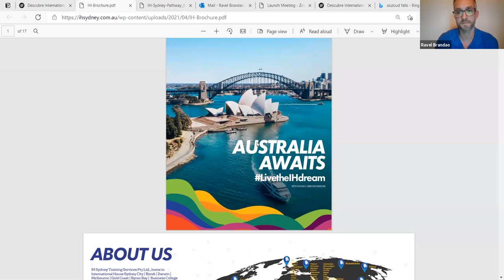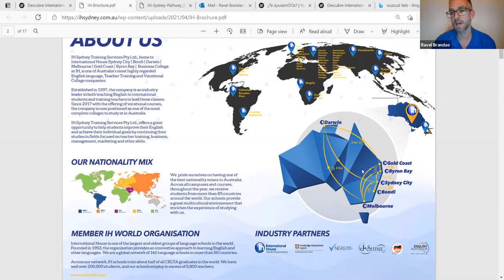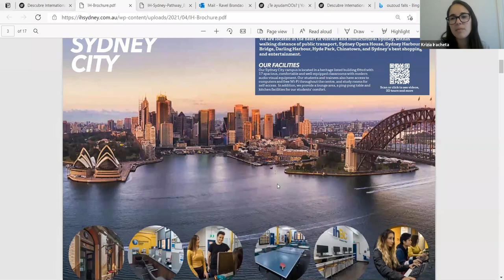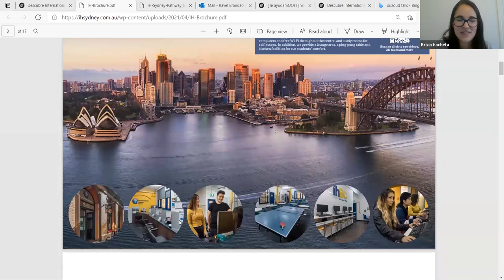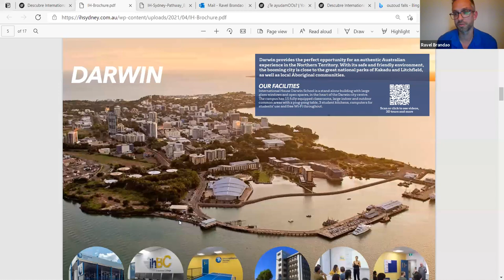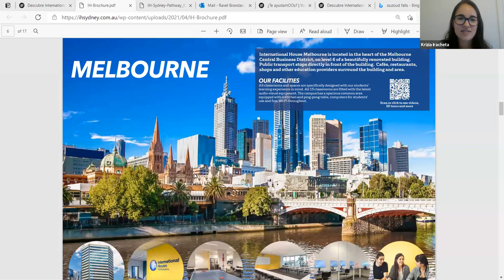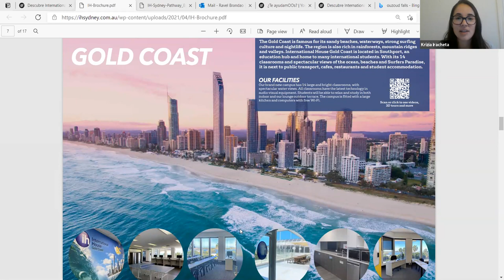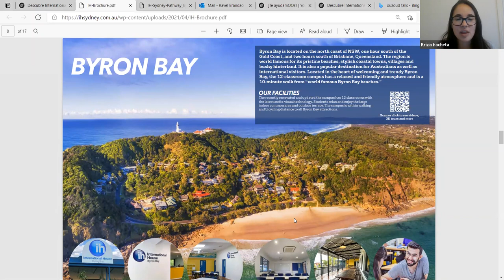¿Cuál es la MEJOR CIUDAD para ESTUDIAR en AUSTRALIA? 🏄🏽‍♂️🤙🏽 Descúbrelo con IH y YouTOOProject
¿A ti también te pasa que quieres ir a estudiar a Australia pero no sabes qué ciudad escoger? Tranquilo, ¡es más común de lo que crees!

Australia es un país que no destaca precisamente por ser pequeño, así que muchos estudiantes lo tienen difícil a la hora de escoger la ciudad en la que quieren estudiar. Dependiendo de la ciudad el clima varía radicalmente, por lo que ¡tienes que tener claro cuál de todos los climas que ofrece Australia prefieres! ¿Calor o frío? ¿Temperaturas que varían mucho o poco? ¿Quieres ciudades surferas o prefieres un rollo más cosmopolita? O... ¿qué tal un poco de todo?

En este video Krizia Iracheta, de YouTOOProject, y Ravel Brandao, de International House, te asesorarán sobre las mejores ciudades para estudiar en Australia.